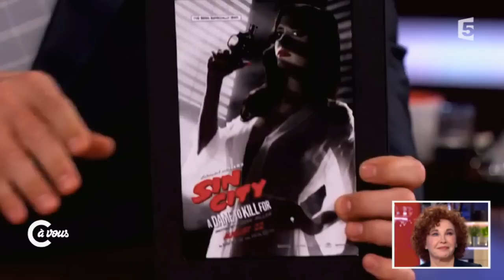Marlène Jobert, "Eva Green's mother" - C à vous - 07/11/2014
Invitée du dîner, Marlène Jobert a évoqué la carrière internationale de sa fille Eva Green, qu'elle accompagne sur la plupart de ses tournages.
7 novembre 2014
France 5